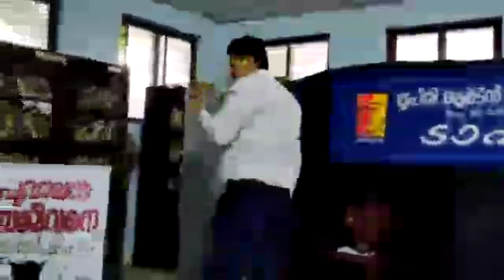ചുവരെഴുത്ത് നാടകം TAP